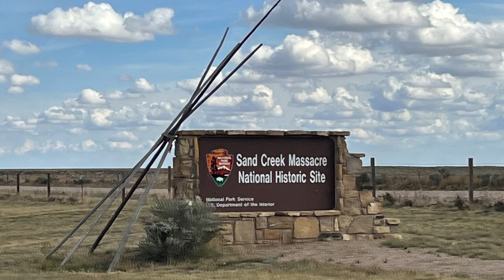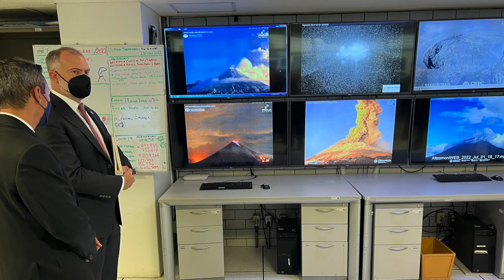This Week at Interior October 7, 2022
This Week: Interior bureaus and personnel are part of the federal response to Hurricane Ian; Secretary Haaland visits a tragic site in Colorado; Great Sand Dunes National Park and Preserve adds more than 9,000 acres thanks to the Land and Water Conservation Fund; Deputy Secretary Tommy Beaudreau travels to Mexico City to highlight the U.S.-Mexico partnership on conservation and science; we're highlighting historic investments being made through President Biden’s Bipartisan Infrastructure Law in the state of Washington; Interior announces a series of new policies to advance transparent, accountable and effective policing practices; Interior releases its Climate Adaptation and Resilience Plan Progress Report; the U.S. Fish and Wildlife Service celebrates a tiny fish's mighty recovery; it's time to pick the fattest bear at Katmai National Park and Preserve; and it's a spectacular snapshot of autumn for our social media Picture of the Week!